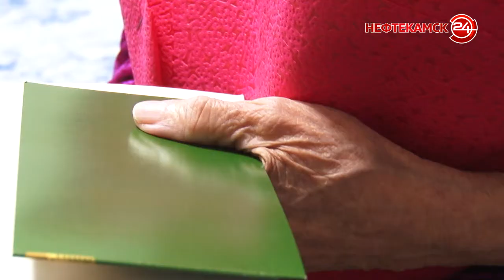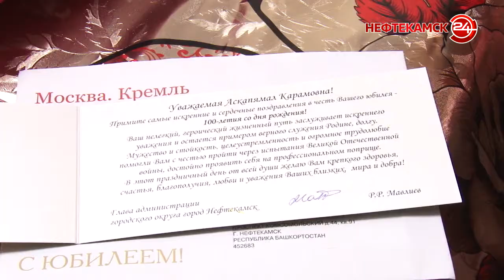100-летний юбилей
5 июня свой столетний юбилей отметила одна из старейших жительниц Нефтекамска Аскабямал Карамовна Галимова. С днем рождения ее поздравили представители администрации и передали письмо с пожеланиями здоровья и долгих лет жизни  от Президента России Владимира Путина.